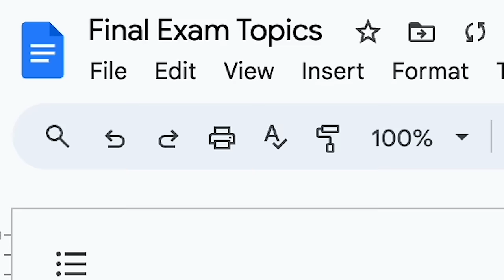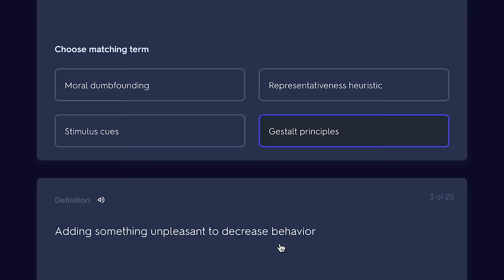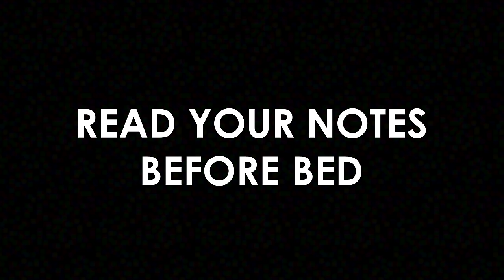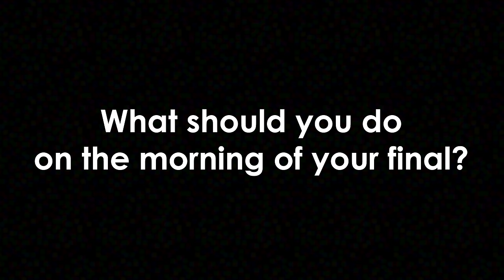watch this before your next final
This is a full guide on how to get an A+ in your final exams. Follow along the study tips in this video and become THAT student. Enjoy!

Hey ~ I'm Collin and I'm a freshman at Yale University studying Computer Science and Music. I make new videos about college, entrepreneurship, productivity, biohacking, and whatever else is on my mind.

Chapters:
00:00 - Why acing your exams is EASY
00:30 - Fix Your Mindset (Important)
02:12 - Create a study plan
02:53 - Parkinson’s Law
03:37 - Read your notes 5 - 10 mins before bed
04:12 - Clean your diet
04:40 - What should you do the day of your final?
05:24 - Thanks for watching!

♪ Under the Trees by Blvk